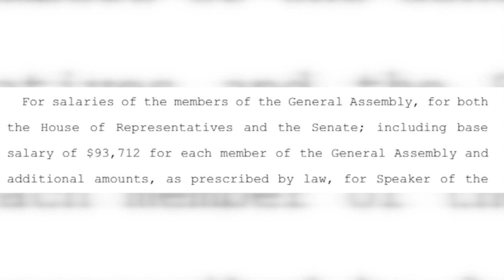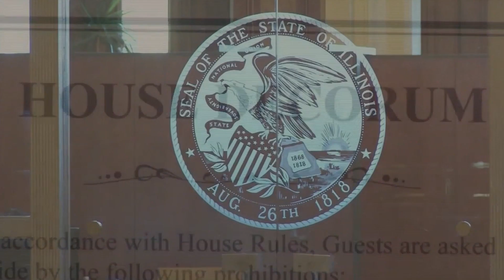Illinois Lawmakers Could See a Nearly $5,000 Pay Raise According to the Budget